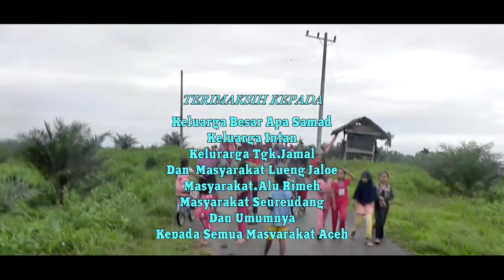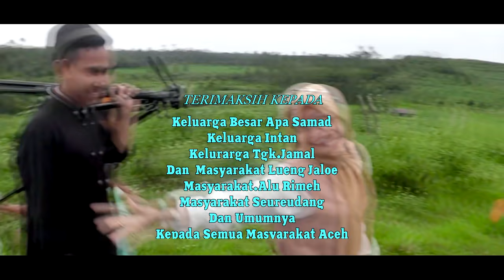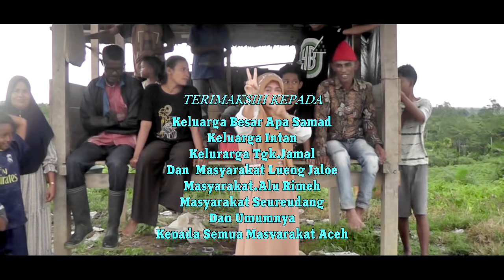Film Komedi Aceh-MEUKEURABE-2-YAH TUAN GALAK KEU MEULINTE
di peran oleh

ratna
apa samad
cek nasroel
tgk jamal
intan
boceh
marza
dll

lokasi.aceh utara

tolong sher seluas luasnya